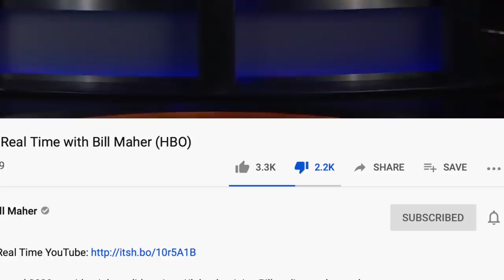Bill Maher & Amy Klobuchar Fear-Monger About Sanders & Warren Being Too "Far Left"